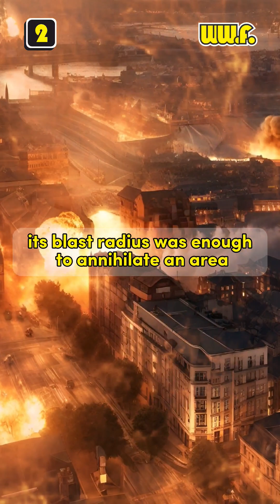Most Largest Nuclear Bombs in History 🤯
1. Tsar Bomba (Soviet Union) : Estimated yield of about 50 megatons (1961).
2. RDS-220, Tsar Bomba 2 (Soviet Union) : Designed yield of 100 megatons (never tested).
3. Castle Bravo (United States) : Yield of approximately 15 megatons (1954).
4. Ivy Mike (United States) : Yield of about 10.4 megatons (1952).
5. Joe-4 (Soviet Union) : Yield of approximately 400 kilotons (1953).
6. Tsar Bomba 3 (Soviet Union) : Designed yield of 50-100 megatons (never tested).
7. Castle Yankee (United States) Yield of 13.5 megatons (1954).
8. Tsar Bomba 4 (Soviet Union) Designed yield of 50-100 megatons (never tested).
9. Tsar Bomba 5 (Soviet Union) Designed yield of 50-100 megatons (never tested).
10. Tsar Bomba 6 (Soviet Union) Designed yield of 50-100 megatons (never tested).

The MK-36 was not a single nuclear bomb but a series of nuclear weapons developed by the United States during the 1950s. It included various models with different yields and purposes. One of the variants, MK-36 Mod 1, had a maximum yield of around 10 megatons. While it was a powerful weapon, it didn't reach the same yield levels as the largest bombs like the Tsar Bomba.

Please note that some of these bombs were never tested at their full designed yield.
The B41 was a thermonuclear bomb developed by the United States during the Cold War era. It came in several variants, with yields ranging from 10 to 25 megatons. The B41 was one of the most powerful nuclear weapons in the U.S. arsenal. Its highest yield version, the B41 Mod 3, had an estimated yield of 25 megatons, making it extremely powerful but still not reaching the same yield as the Tsar Bomba.